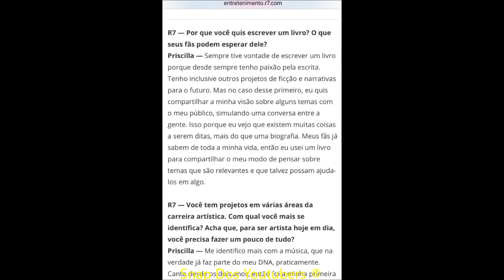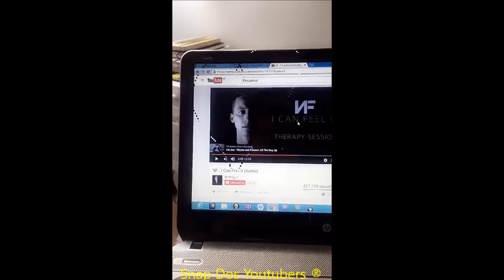PRISCILLA TA ACHANDO ISSO UMA MERDA + ABELHINHA MOSTRA SEUS DOTES + ZUEIRA | Vlog de Tudo